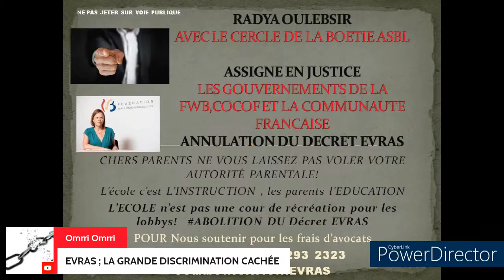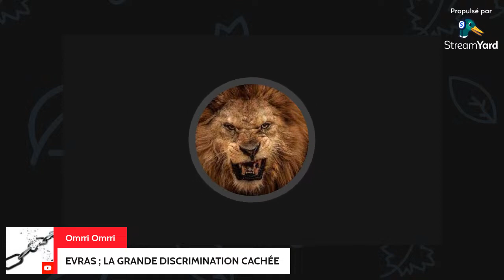EVRAS: LA DISCRIMINATION BIEN CACHÉE